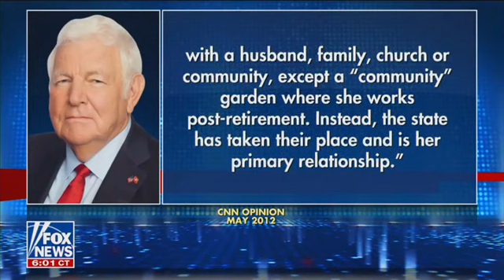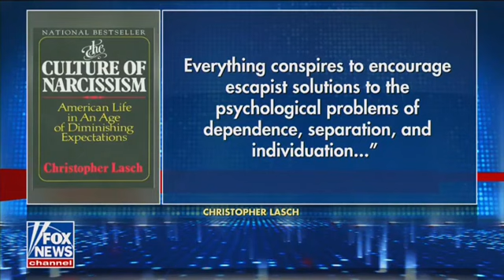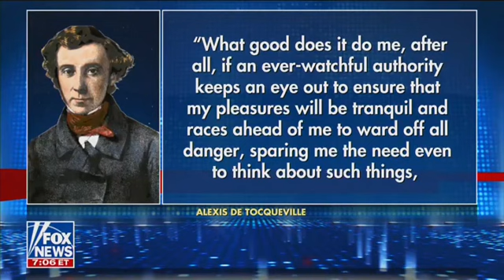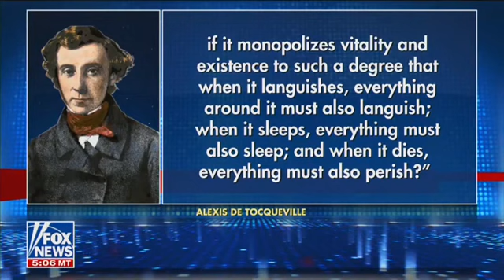Domenech: Why The Left Wants A PERMANENT Pandemic